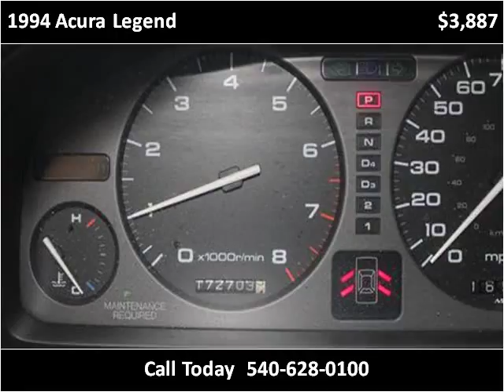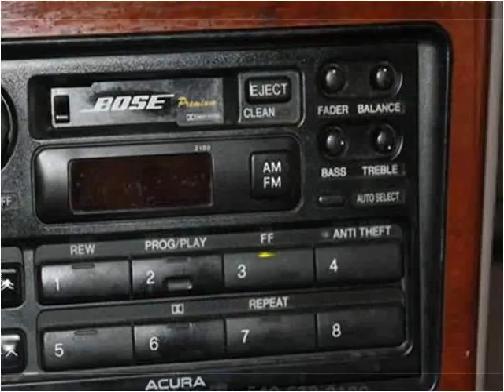1994 Acura Legend Used Cars fredericksburg VA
This 1994 Acura Legend is available from Auto Chiefs.